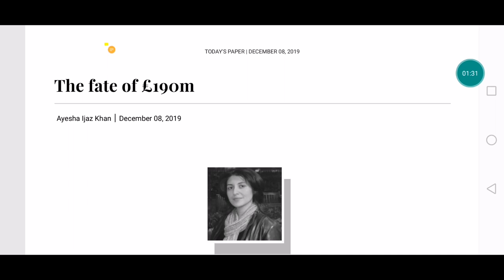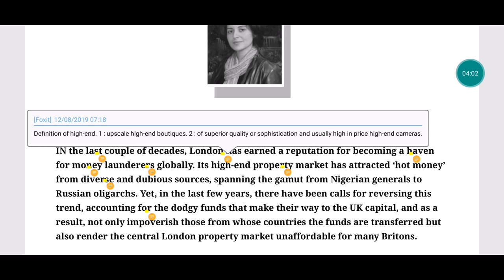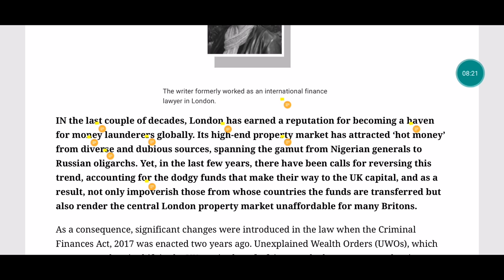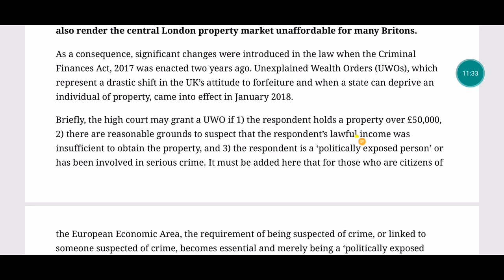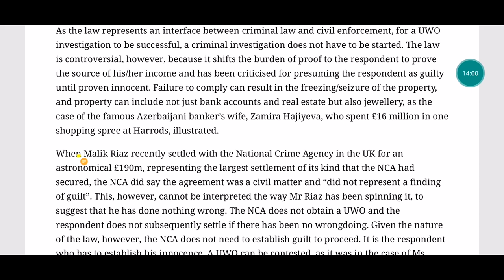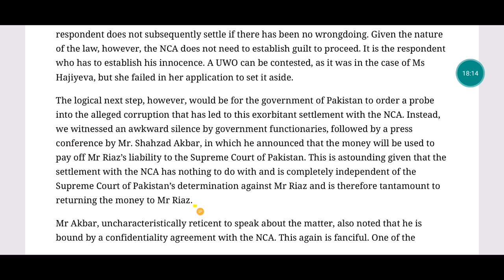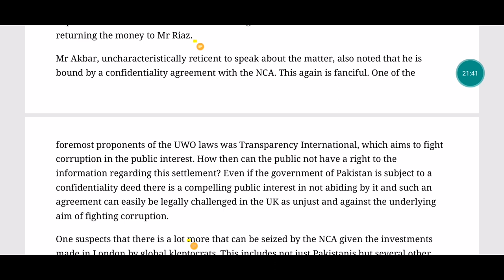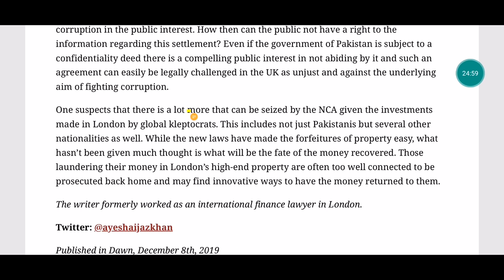Dawn News Opinion with Urdu translation (The fate of £190m by Ayesha Ijaz Khan, 8th Dec)